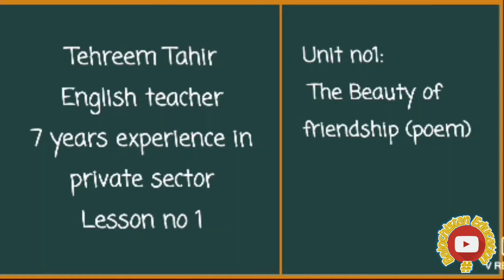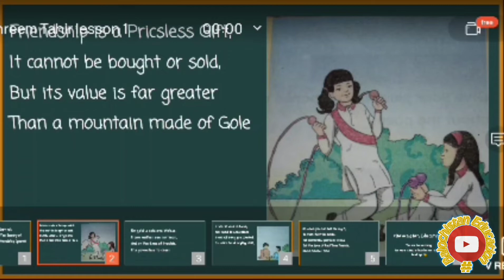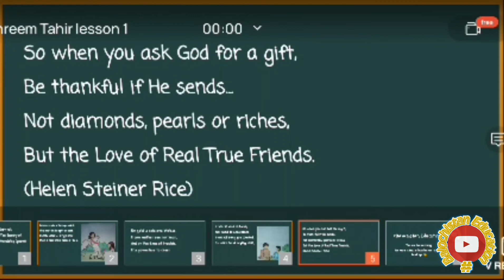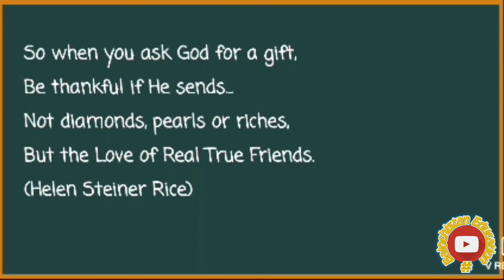Unit no 1/ The Beauty of Friendship / English 8th Class Balochistan Board / Balochistan Education